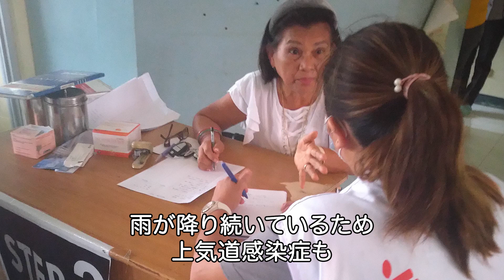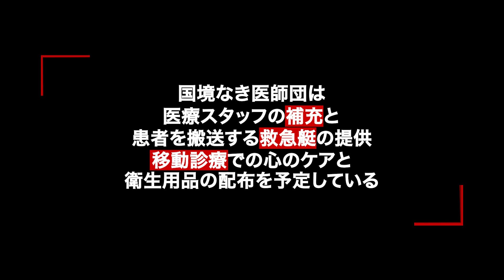家も病院も吹き飛ばされ……スーパー台風による甚大な被害 フィリピン【国境なき医師団】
2021年12月、超大型の台風22号（アジア名：ライ）がフィリピンを直撃しました。猛烈な暴風雨により少なくとも405人が死亡、65人が行方不明となり、1261人が負傷しました。

南部ディナガット島に調査で入った国境なき医師団（MSF）のサルバドール医師。目撃したのは壊滅的な被害状況でした。

MSFは、ディナガット、シャルガオなどの離島地域で医療・人道援助活動を開始しました。

国境なき医師団は、民間で非営利の医療・人道援助団体です。紛争地や自然災害の被災地、貧困地域などで危機に瀕する人びとに、独立・中立・公平な立場で緊急医療援助を届けています。世界約90の国と地域で、医師や看護師をはじめ4万5000人のスタッフが活動しています（2020年実績）。